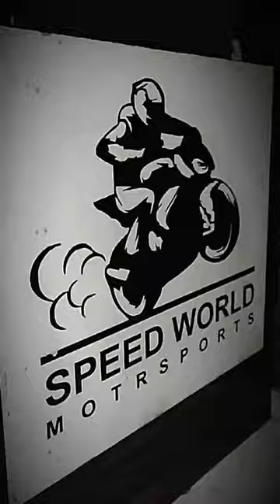heavy bikes unleashing | sport bikes | super bikes | trending music | bike status for Whatsapp